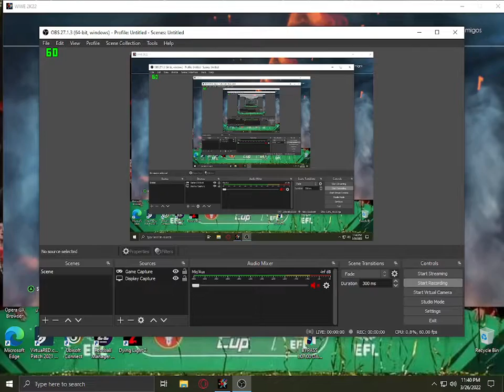WWE 2K22 MY GM MODE WWE SUMMERSLAM PPV !!! GETTING CLOSER AND CLOSER IN THE BATTLE FOR THE RATINGS !